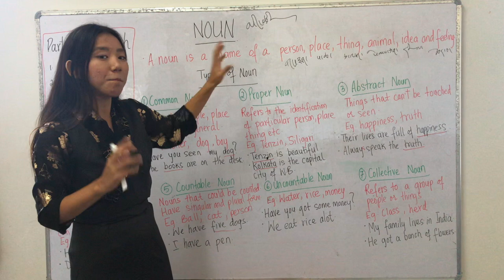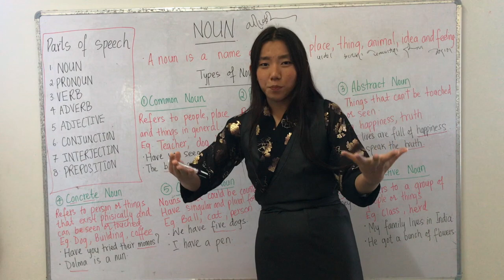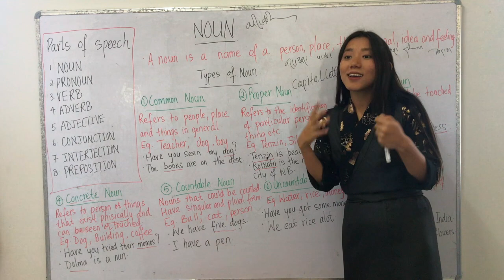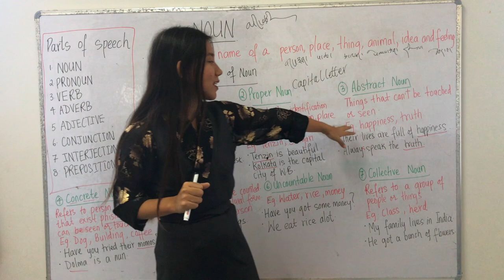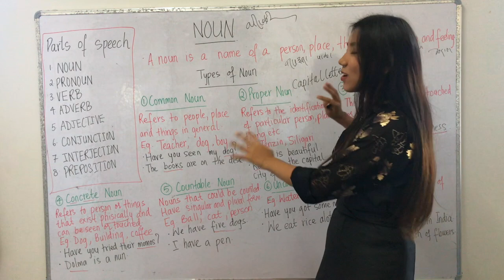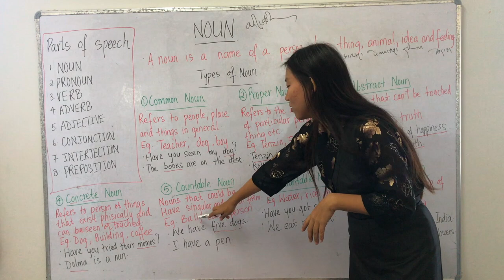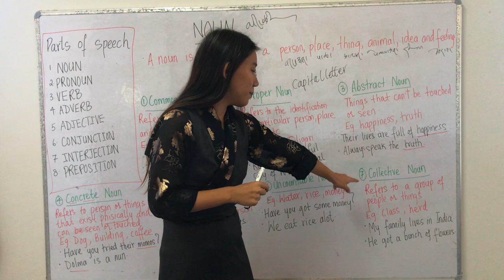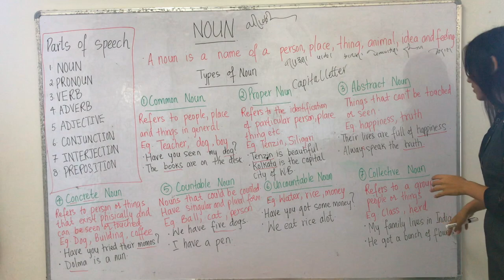NOUN and its types || PARTS OF SPEECH || མིང་ཚིག་གི་སྐོར།